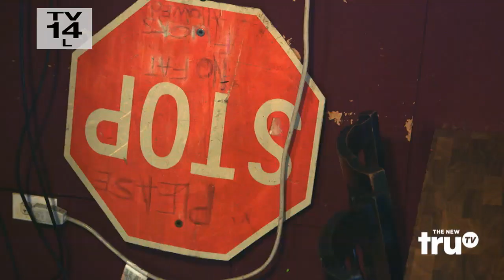Barmageddon - Three-Ring Circus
New episodes Wednesdays at at 10/9c.

Crazy clientele makes Art's Tavern a shocking bar for any straight-laced owner.

Welcome to the fun one-hour show that pits two bar owners against each other. In each episode, comedian Mo Mandel travels to a different city and settles once and for all, which bar owner has the best recipe for success. The goal is to see who can turn the most profit - but there's one small catch: each bar owner has to run the other owner's bar! It's an enjoyable rollercoaster ride of comical conflicts and one-upmanship, as the bosses compete to see who can win over new staff and customers with their charm and skill.

Barmageddon - Zen Bartending